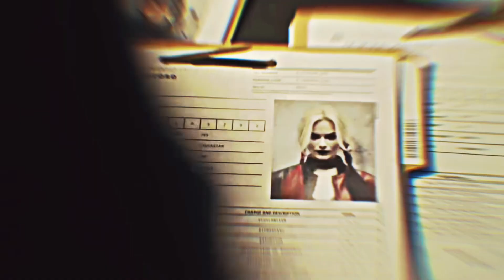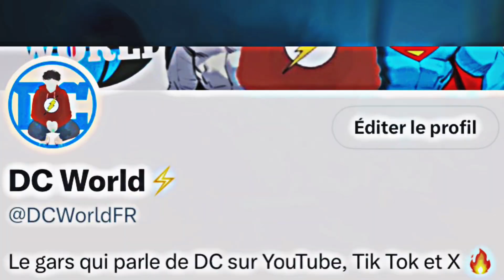CREATURE COMMANDOS les LEAKS qui changent TOUT !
Bienvenue dans cette première spéciale centrée sur la série d’animation « Creature Commandos »

Sommaire :
#1 Casting très qualitatif
#2 Premières Images
#3 Intrigue et DCU
#4 Date et Trailer
#5 Info Bonus